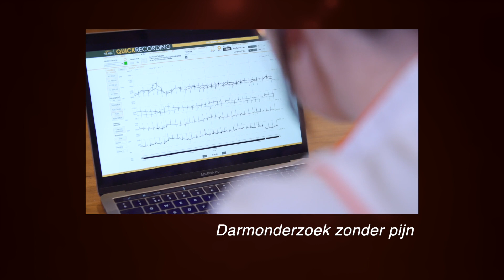Medische Inspiratorprijs teaser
Een tipje van de sluier wordt opgelicht. Bekijk welke 3 projecten genomineerd zijn voor de MIP. Tussen 11 januari 2021 en 8 februari 2021 kunt u weer meebepalen wie de 1e prijs van €100.000 voor het onderzoek ontvangt voor de beste samenwerking tussen patiënt en onderzoeker.